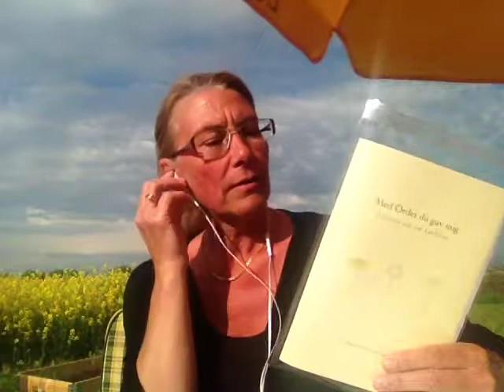Ett år med Gud #328 Samtal med Gud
I detta avsnitt berättar jag om hur mina samtal med Gud startade 2008, hur det sedan har utvecklat sig och hur livet ihop med Gud ser ut idag.
Jag berättar om att jag inrett ett rum åt helig ande, och om att ta tillvara de möjligheter som finns att göra mig hörd och visa upp Guds kärlek.

Dagens text:
Då återvände de till Jerusalem från det berg som kallas Olivgårdsberget och som ligger bara en sabbatsväg från staden.
Apg 1:12-14 (Bibel 2000)